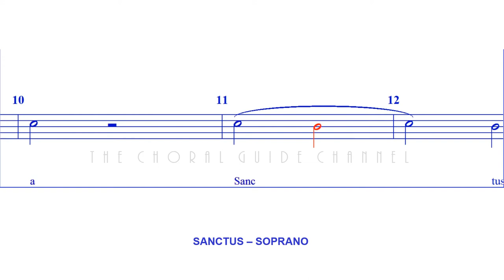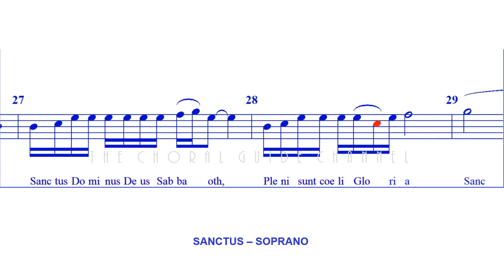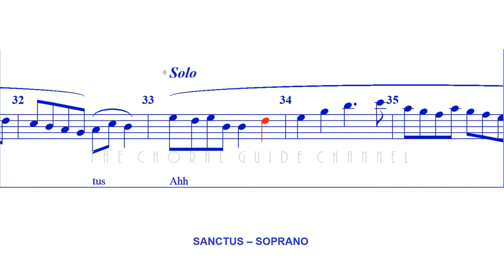Sanctus - SOPRANO | Arr R Prizeman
The Sanctus (Latin: Sanctus, "Holy") is a hymn in Christian liturgy.

In Western Christianity, the Sanctus forms part of the Ordinary and is sung (or said) as the final words of the Preface of the Eucharistic Prayer of remembrance, consecration, and praise. (Wikipedia)